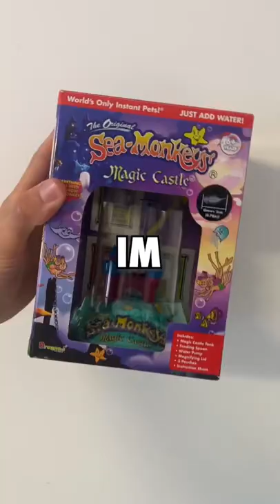Growing the Biggest Sea Monkey Farm